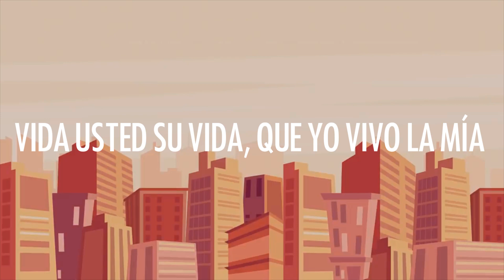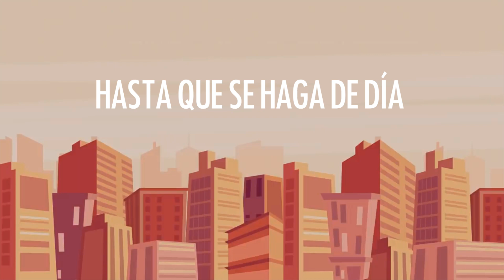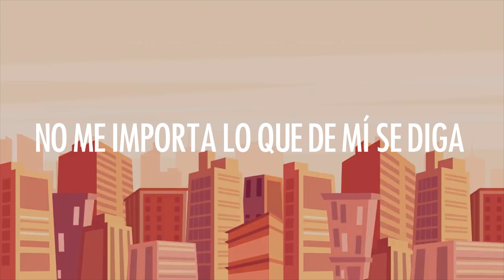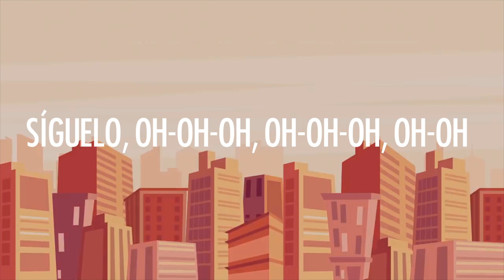Farruko - Pepas (Letra/Lyrics)